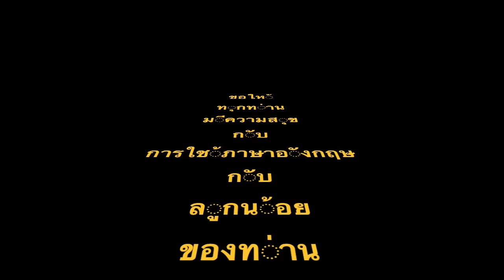10 คำแรก สื่อสารกับลูกน้อย วัย 4 เดือน Baby Sign Language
This video is about BabySignLanguageIntro1